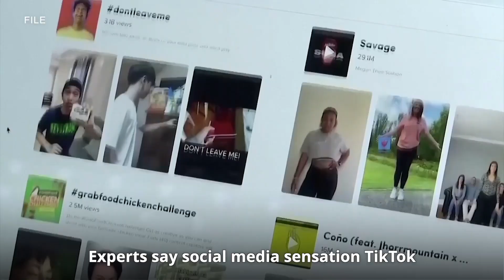How the US Is Fueling China’s Military Growth | China in Focus | Trailer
From dancing videos to national security risks, experts say social media sensation TikTok is helping the Chinese military develop artificial intelligence.

In this special report, we look at how U.S. companies are boosting China’s military growth, how Americans’ data is feeding China’s AI mills, and how microchips are the heart of it all.

Joining us to help shed light on the topic are Arthur Herman, senior fellow at the Hudson Institute and director of the Quantum Alliance Initiative; and David Goldman, deputy editor at Asia Times.